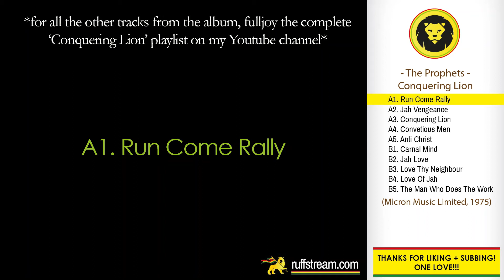The Prophets - Run Come Rally + LYRICS (The Prophets - Conquering Lion, 1975)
Conquering Lion was released  in 1975 by Micron Music Limited. In 1977 it was re-released but now under the name “Vivian Jackson (Yabba You) - Conquering Lion” and by Prophet Record. All later re-releases followed that re-release in name change.

Tracklist:
A1. Run Come Rally
A2. Jah Vengeance
A3. Conquering Lion
A4. Convetious Men
A5. Anti Christ
B1. Carnal Mind
B2. Jah Love
B3. Love Thy Neighbour
B4. Love Of Jah
B5. The Man Who Does The Work

INFORMATION:
Mixed At – King Tubby's Studio
Arranged By, Producer, Written-By – Vivian Jackson
Artwork, Design – Cogil Leghorn
Design [Colour Consultant] – Shirley Chang
Drums – Leroy Wallace (Horse Head)
Flute – Tommy McCook
Guitar – Earl "Chinna" Smith
Mixed By – King Tubby
Organ – Aston Barrett
Percussion – Bingy Bunny
Piano – Augustus Pablo, Pablo Black
Producer – Yabby You
Saxophone – Dirty Harry
Trombone – Don D. Junior
Trumpet – Bobby Ellis
Written-By – The Prophets

LINK UP!!!